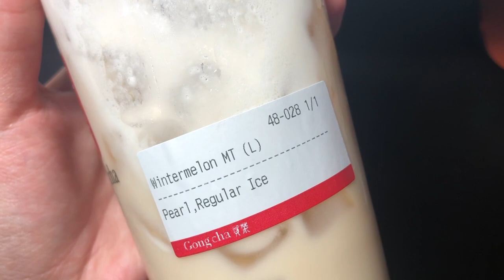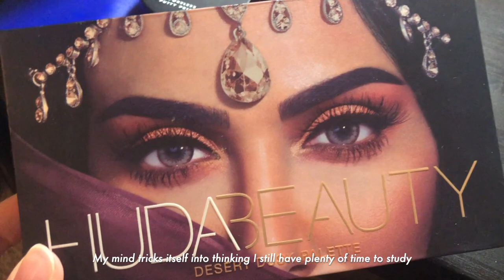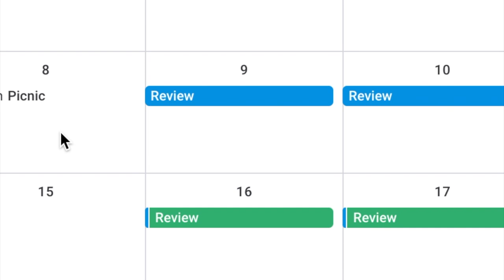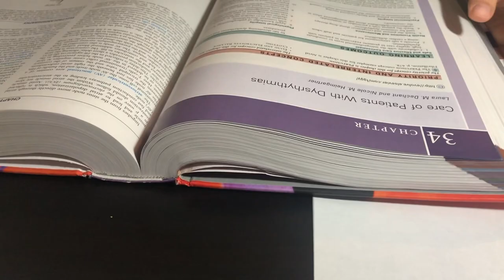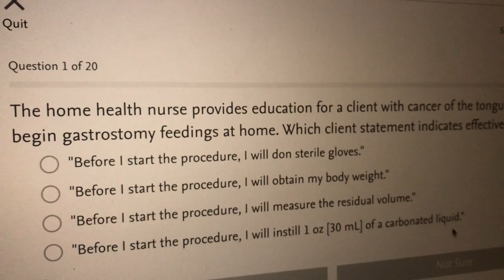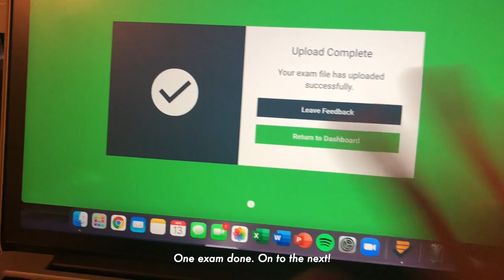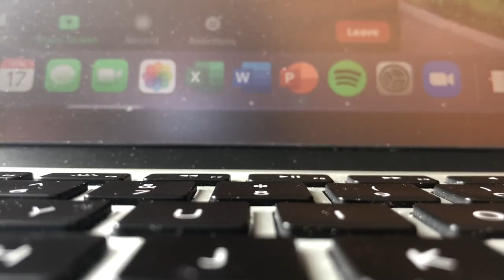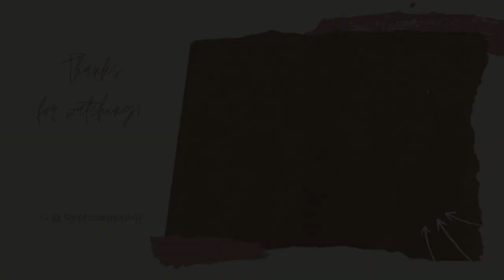study vlog | back to back exams cram study, spontaneous picnic dates, semester is almost over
Hi friends, long time no see! Sorry for being absent for the entire month of June T T Hopefully this long study vlog will make up for it! In this week's vlog, I’ll be studying for back to back exams, in med surg and pediatrics. These were the last exams that I had to take before finals (which will be the next and final study vlog of the spring semester)! Grab a drink and snacks because this study vlog is a long one!!

side note: I have videos that I filmed back in May that I'm debating whether to upload or not. Since it's already July, I'm not sure how relevant the vlog will be haha but I also think it would be a nice video to look back on as a time capsule. To be determined! But I will definitely be posting vlogs from my internship so be sure to look out for those!

Until next time my lovely friends, stay safe and happy! :)

xo,
steph